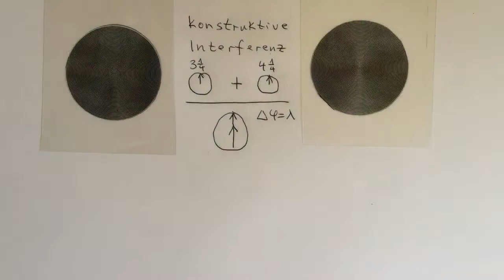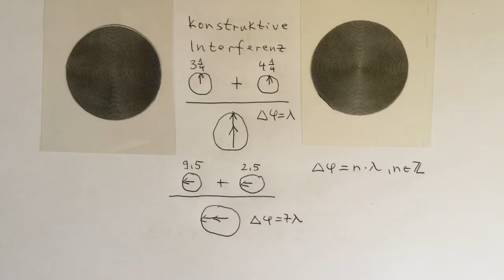Phase & konstruktive Interferenz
Erarbeitung der Bedingung für konstruktive Interferenz